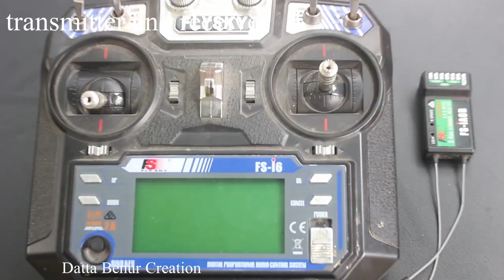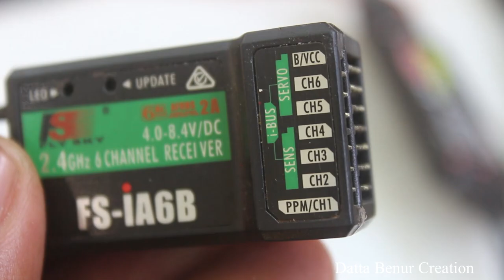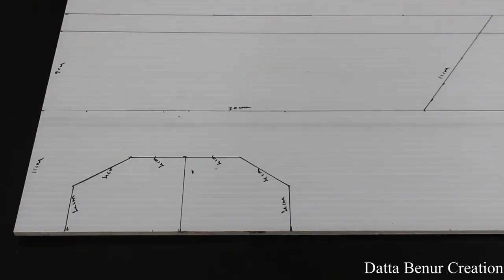How to make a Car Remote Control Big RC car Build Your own Car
Learn -How to make a Car - Remote Control Big RC car - Build Your own Car

Datta Benur Creation It’s All About Creating Own, dedicated to High Quality HD Videos
of DIY, How To, Home Made, Great Ideas, simple, funny and entertainment.

WARNING: My videos are provided only for entertainment and watching purposes only.
Please don't try to do what I did in my videos. No one is liable for any loss or damage
caused by your reliance on information contained in my videos. Entertain your self but
always be safe, and everything you do is at YOUR OWN RISK!

Your WhatsApp & Facebook Groups | Friends Please
Hobby. Upload Genuine Videos on YouTube

27.How To Make a electric helicopter 2023